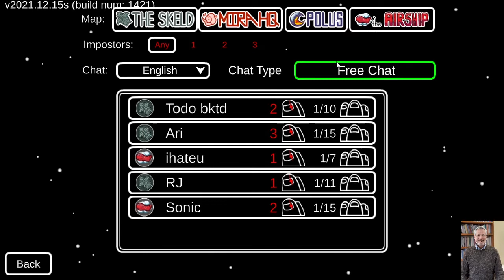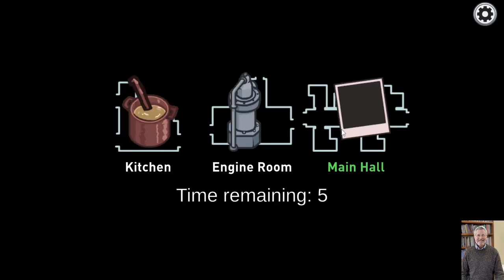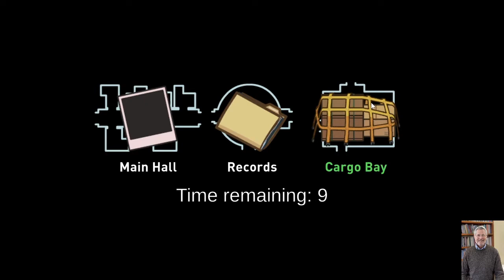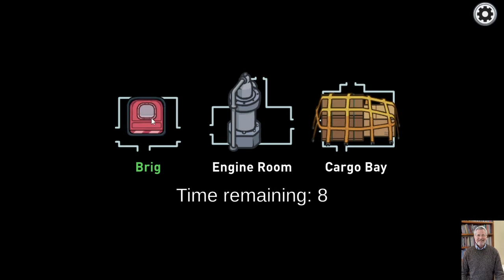mARC pETERS aMONG US toNY AND jEAN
i A TRULY SORRY ABOUT THE  CUTS IN THE VIDEO I AM TRYING TO FIGURE IT OUT WITH mICROSOFT AS I HAVE A trojan VIRUS. iN THIS VIDEO I PLAY among US. pLEASE tHUMBS up OF THE VIDEO AND TURN ON THE bell!